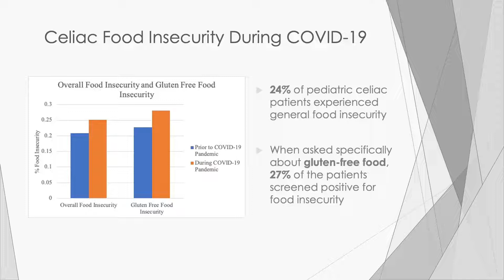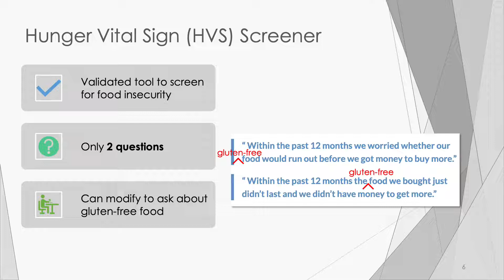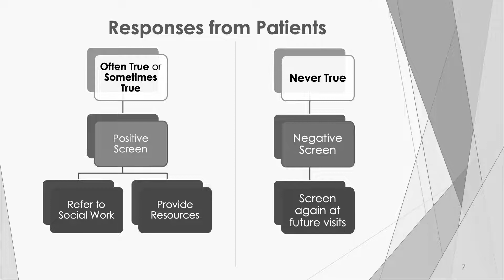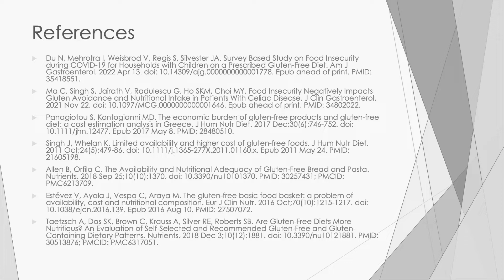July 2022 Nutrition Pearl: Food Insecurity in Pediatric Celiac Disease